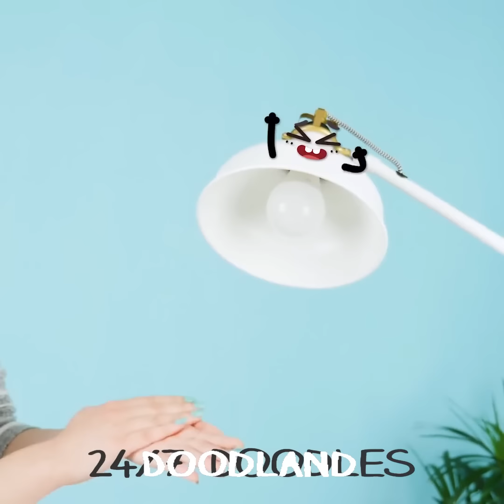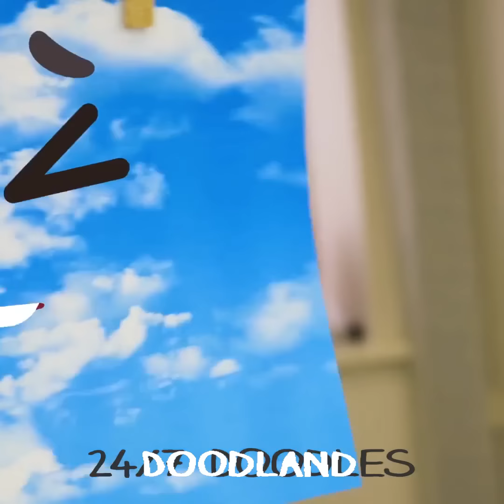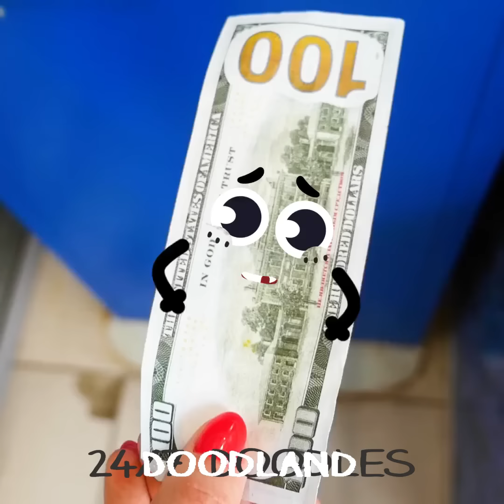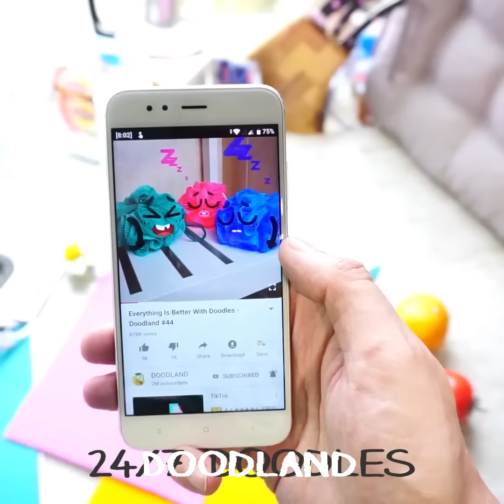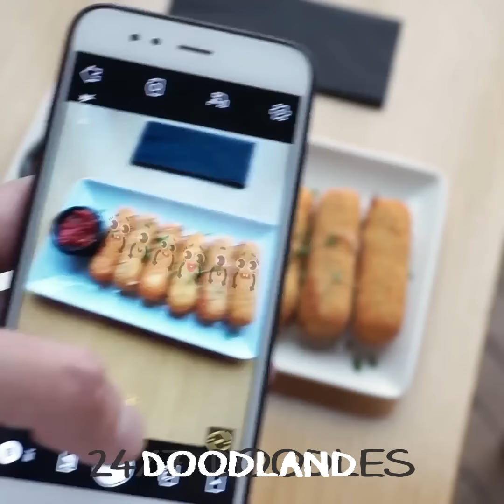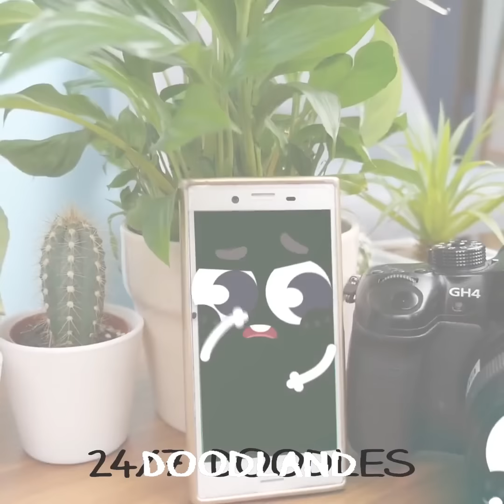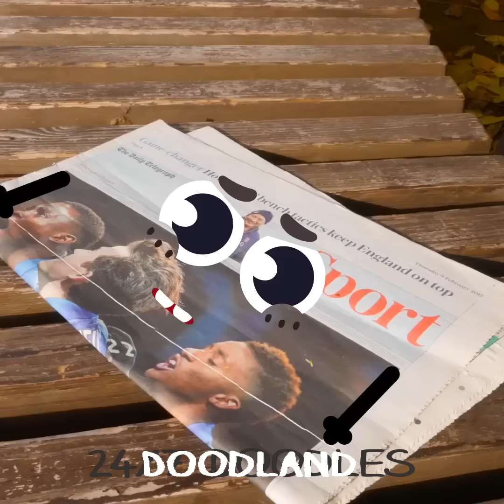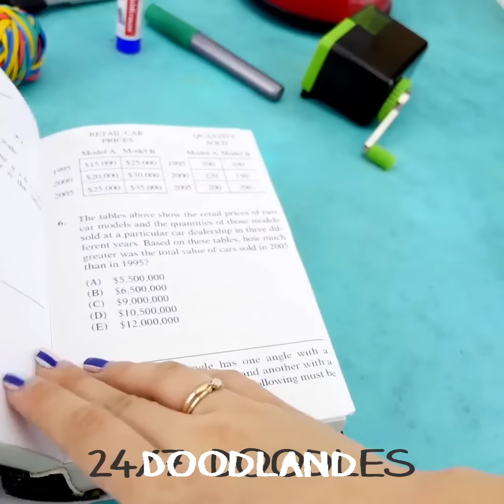Lol! Pregnant Doodles Chill Adventures | Cool Vibes & Hilarious Blunders Unleashed by Doodland